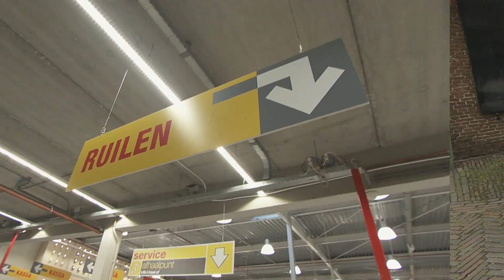Lege GASFLES: wat nu? | Ik BBQ voor jou | Tips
Koert-Jan zijn gasfles is leeg en gaat deze bij een aangesloten dealer terugbrengen. Hoe werkt dat precies met statiegeld?

OVER IK BBQ VOOR JOU
‘Ik BBQ voor Jou’ is het Nederlandse platform met alles over succesvol barbecueën! Wij zijn er op televisie (RTL4) en online. Wij bieden inspiratie voor gezonde en culinaire barbecue gerechten. We vertellen je alles over BBQ producten, BBQ technieken en BBQ accessoires. Alle video’s zijn gratis te bekijken.

CONTACT MET PRODUCENT
Ik BBQ voor jou wordt geproduceerd door SHH Productions, producent van video content voor televisie, online en videomarketing. Voor meer informatie ga je naar Ook adverteren in Ik BBQ voor jou (online of op televisie)?